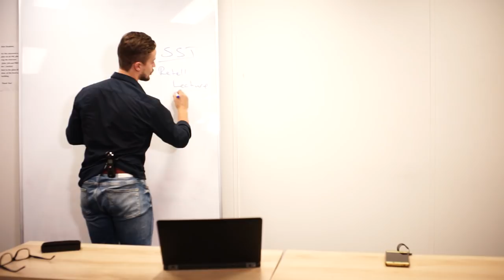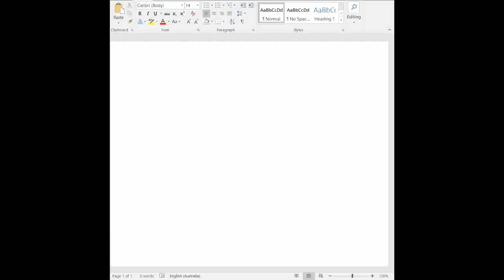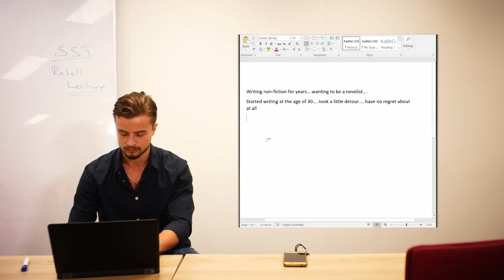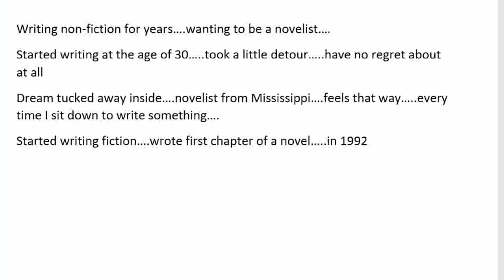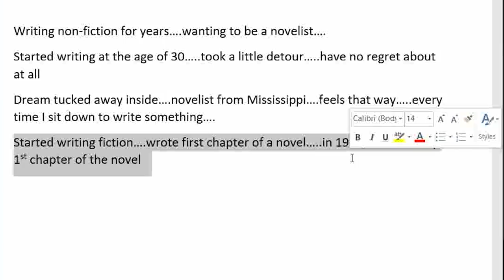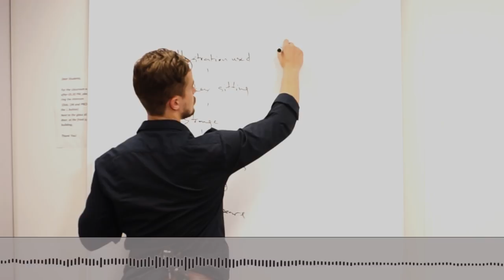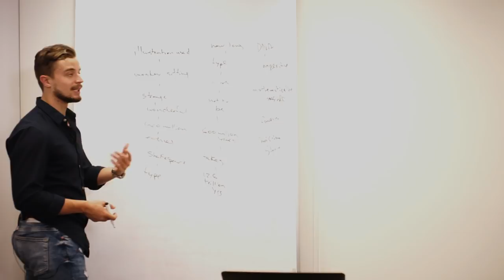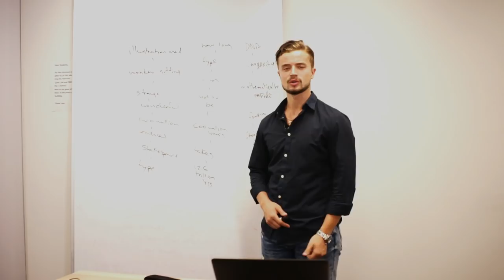PTE Speaking & Listening | Retell Lecture & Summarize Spoken Text - Tips for TAKING BEST NOTES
In this video, Alex covers two of the most difficult questions in PTE Speaking and Listening sections. Specifically, you'll learn how to overcome RETELL LECTURE and SUMMARIZE SPOKEN TEXT issues when it comes to taking notes.

These 2 methods work best even for FAST and SHORT audios. Use these tips and tricks to ALWAYS have enough content and get the maximum score in your listening and speaking sections.

Get the advice and tricks to score FULL marks on your PTE exam. As an English teacher and instructor, he has taken the PTE Academic Exam numerous times and scored 90 in each section.

Watch the full playlist to find a way how YOU too can crack the test and get your desired score.